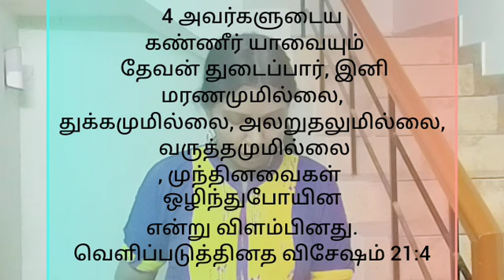March 12 Today Bible Verse 📖✝️ Mrs Sasiraniarulraj